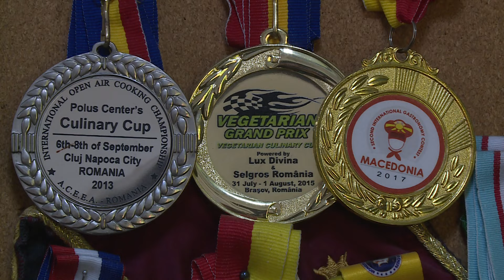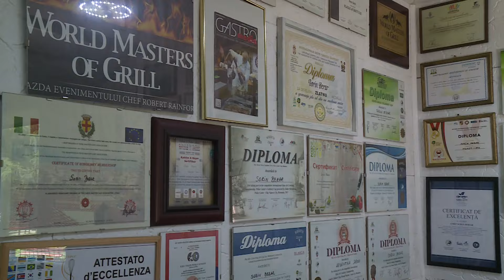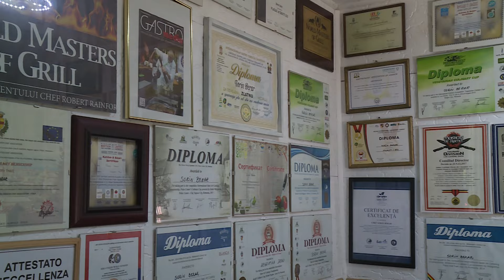Lumea de aproape, 25 mai 2024 / chef Sorin Berar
Lumea de aproape, 25 mai 2024
Raluca Avram ne gateste impreuna cu chef Sorin Berar
Producător si realizator: Ovidiu Damian